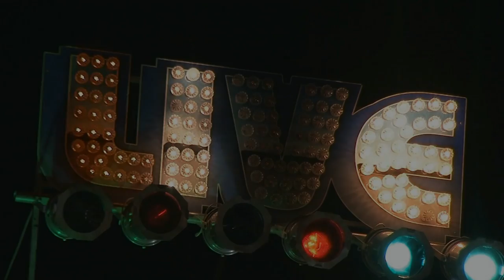Sugar Ray and The Blue Tones Live @ The Bull Run 1/9/15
"For Every Bad I Know There's A Worse" from the New CD :)!
Sugar Ray and the Bluetones a five piece Chicago style blues band performing internationally at clubs and festivals. Five 2012 Blues Music Awards from the Blues Foundation in Memphis! Nominated for 7 more in 2014 and Ray just received a 2014 Grammy Nomination for "Remembering Little Walter" on Blind Pig Records.
Sugar Ray Norcia-vocals, harmonica
'Monster' Mike Welch-guitar, vocals
Anthony Geraci-piano
Michael 'Mudcat' Ward-bass
Neil Gouvin-drums